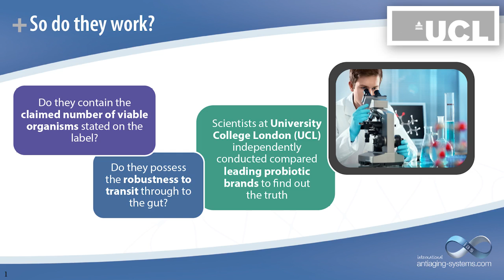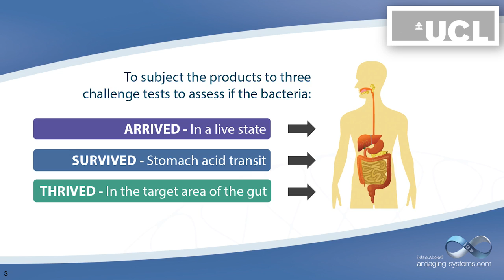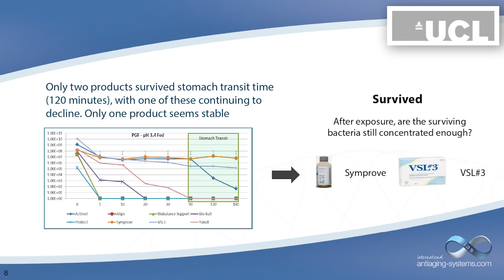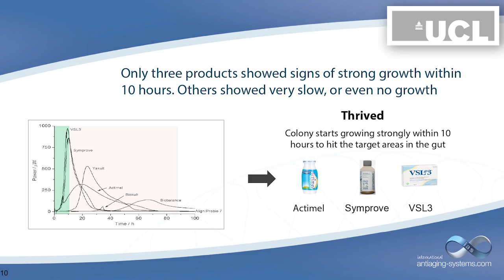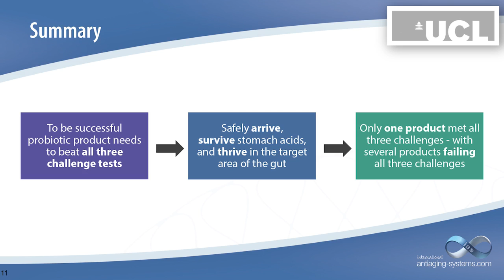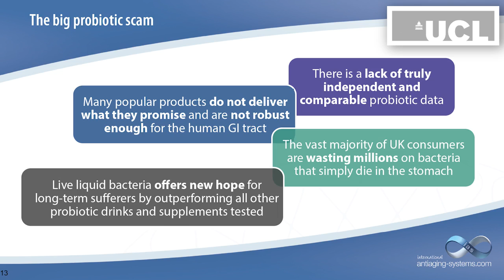Symprove - UCL Slides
This short video gives an overview of the results Symprove achieved when independently tested by University College London to establish if it arrived, survived and thrived in the gut, versus other beneficial bacteria (probiotic) products on the market.